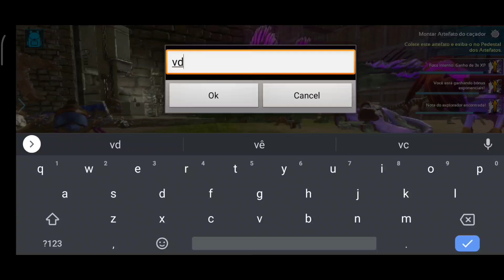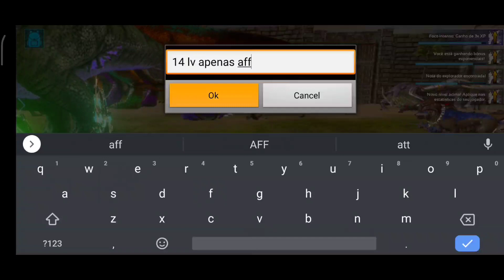Salão dos troféus/do level 81~95 # Ark survival mobile